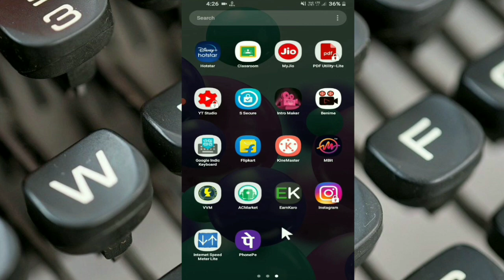PhonePe Me Logout Kaise Kare !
Welcome To Knowledge Fact

Thanks.